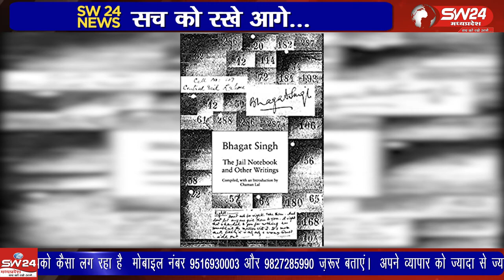khargone- यादो में 23 मार्च 1931भारत के वीर सपुतो भगत सिंह सुखदेव राजगुरू की साहादत का दिन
यादो में 23 मार्च 1931भारत के वीर सपुतो भगत सिंह सुखदेव राजगुरू  की साहादत का दिन  ।